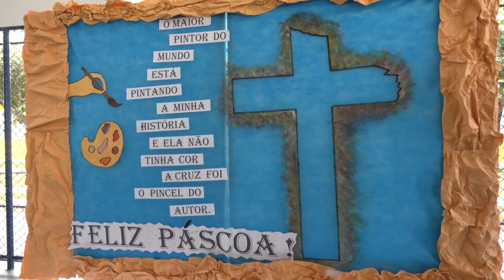Alunos da Creche-Escola Sementinha participam de celebração alusiva à Páscoa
Os alunos da Creche-Escola Sementinha já se adiantaram e garantiram a programação alusiva à Páscoa com apresentação de um espetáculo teatral retratando a vida de Jesus como exemplo de solidariedade, tendo como protagonistas os próprios alunos.